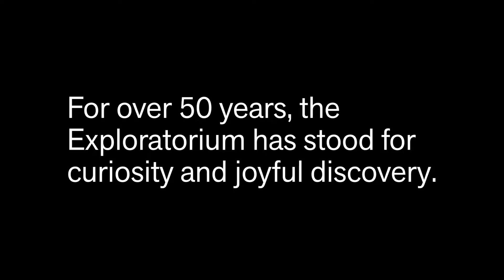Party at the Piers | Friday, June 26, 7–8 p.m.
Join us live online on Friday, June 26, 7–8 p.m. | give.exploratorium.edu/party

With very special guests including Stephen Colbert

For over 50 years the Exploratorium has stood for curiosity and joyful discovery. You can help us recover and reopen. On June 26, you’re invited to join us live online for Party at the Piers. Tune in to this unique Exploratorium fundraiser for wonder, stories, and surprises. All are welcome!

give.exploratorium.edu/party